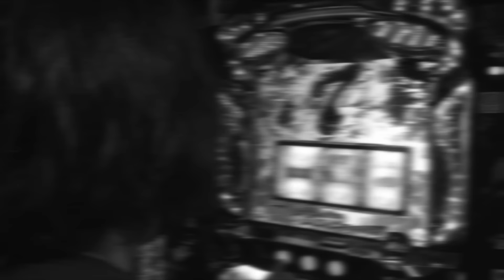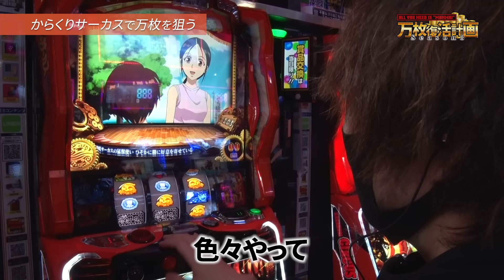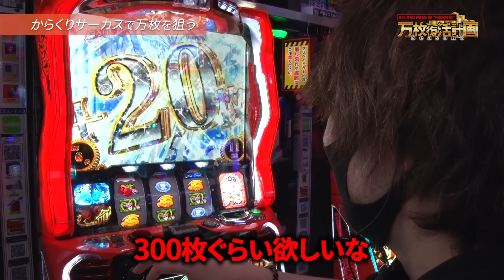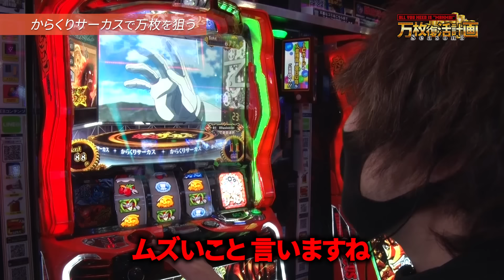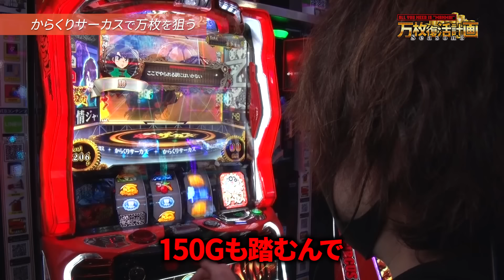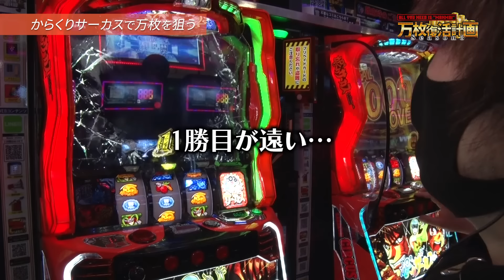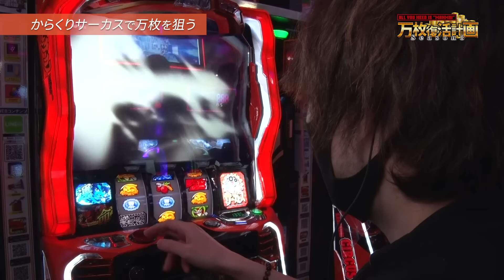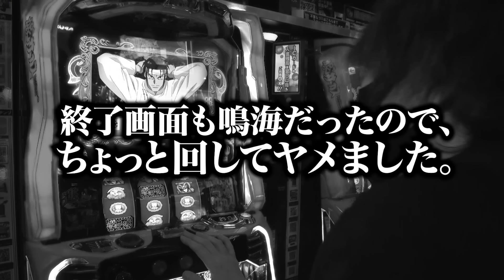【万枚復活計画】4戦40万負け男が挑む最後のからくり11時間実戦【からくりサーカス】#054《しぶとい 松真ユウ》[必勝本WEB-TV][パチンコ][パチスロ][スロット]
【6号機万枚達成記念Tシャツ】

▼▼▼番組内容▼▼▼
主演・監督・編集…全てを手掛ける”松真ユウ”が本気で６号機万枚を目指す番組、万枚復活計画(プロジェクト)が静かに動き出した――。

5号機時代、常に万枚を追い求めて一か八かの大勝負に奔走していた松真は、一撃で万枚を出すことが不可能になった6号機時代の到来とともにパチスロと距離を置いた。パチスロと出会って約17年、パチスロ必勝本のライターとしてデビューして約11年、人生の大半をパチスロに捧げてきた松真にとってその喪失感は計り知れず、しばらくの間、自宅に引きこもってウーバーイーツを貪る日々を過ごしていた。

そんなある日、松真の元に一筋の光が差し込む。

「6号機で万枚が出たらしい」

有利区間開始時にチャンスがある機種が増えたことにより、6号機での万枚が現実的に不可能ではなくなったというのだ。松真は立ち上がった。久し振りに靴を履いた。急いで近所のホールへ駆け込み、見慣れぬ6号機に腰を下ろした。そして数時間後、憎んでいたハズの有利区間終了に発情し興奮冷めやらぬ松真は、腐りかけの魂を投げ捨てて6号機で再び万枚を目指すことを決意した。

当番組は、時代の波に飲まれて一度死んだパチスロライター・松真ユウが、最後の挑戦と銘打って本気で万枚を目指す至って真面目なプロジェクトである。パチスロで夢を見ることを諦めているそこのアナタも、パチスロから足を洗うか悩んでいるそこのアナタも、言わばこのプロジェクトを成功させるための大切な同志。誰もが諦めかけていた「6号機万枚」という伝説の幕開けを、是非ともその目に焼き付けていただきたい。

収録店舗：APULO塩尻北インター店

実戦機種：ゴジラ対エヴァンゲリオン